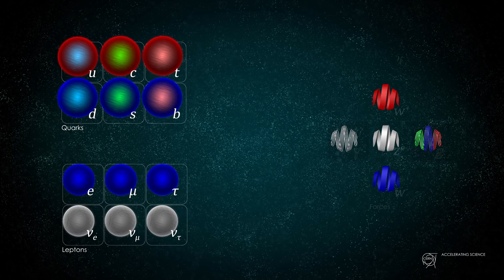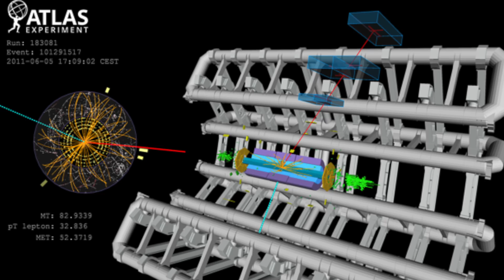High-precision measurement of the W boson mass at the LHC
The ATLAS Collaboration reports the first high-precision measurement at the Large Hadron Collider (LHC) of the mass of the W boson, using data from proton-proton collisions at 7 TeV.

The reported result gives a value of 80370±19 MeV for the W mass, which is consistent with the expectation from the Standard Model of Particle Physics. It matches previous measurements obtained at LEP, the ancestor of the LHC at CERN, and at the Tevatron, a former accelerator at Fermilab in the United-States, whose data made it possible to continuously refine this measurement, over the last 20 years.

Video: CERN